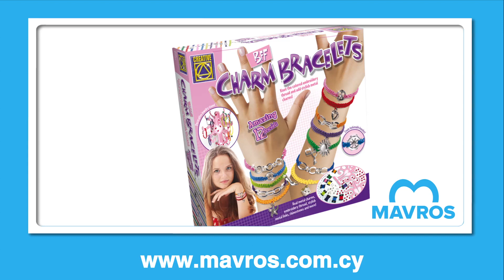Creative Arts n Crafts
Wonderful Arts & Crafts.  Create, decorate & accessorize.